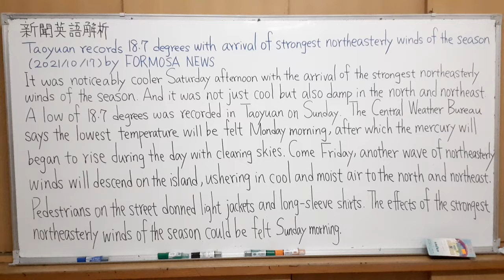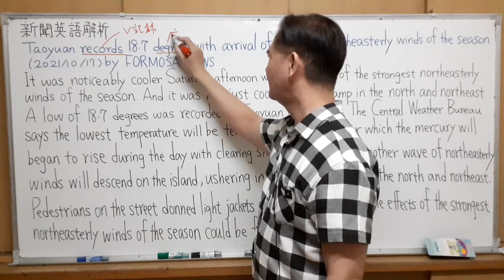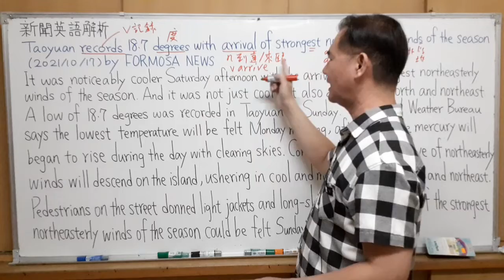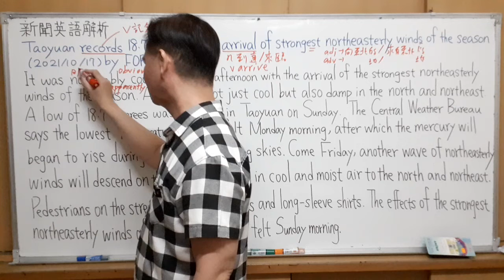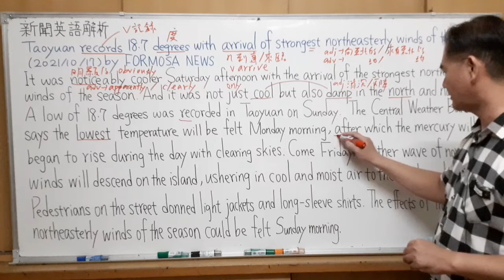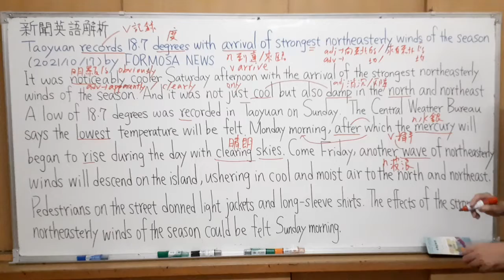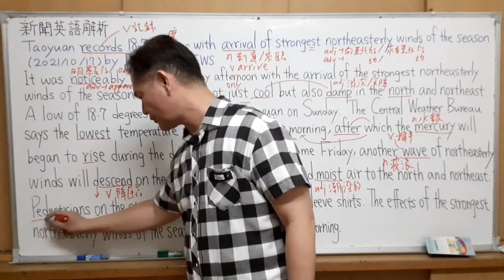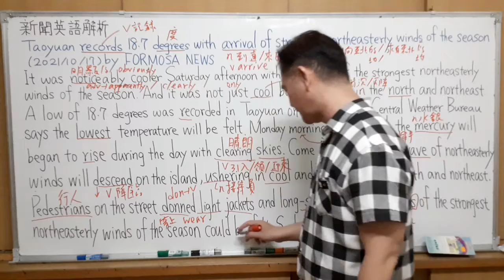Mr.Chen英文教學--新聞英語解析(入秋以來最強東北風到來)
Taoyuan records 18.7 degrees with arrival of strongest northeasterly winds of the season